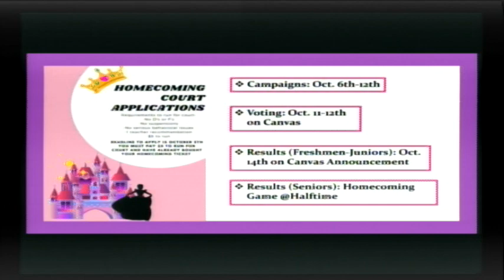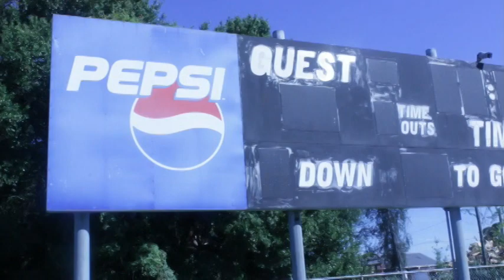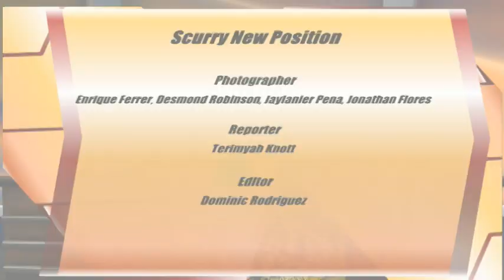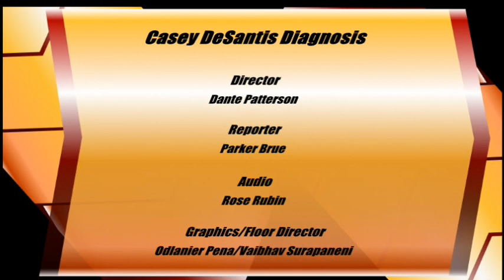Friday October 8, 2021